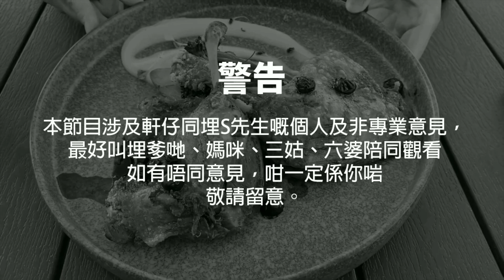【多倫多美食頻道】好食到扶牆！真．任食任飲 @ 糰長壽司 Sushi Legend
⭐本集餐廳資料
糰長壽司 (North York 分店)

多謝收睇！